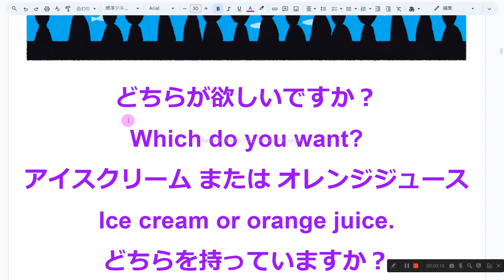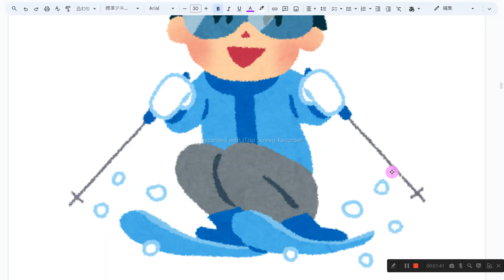71ページ nh1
1　同じものを繰り返し音読しない
2　読めないところは、読まなくてもよい
3　発音に注意を払わない
4　声の大きさ、速さは自由
5　ほかの人の迷惑になりそうなときは、声を出さず、頭の中で音読する
6　音読の内容は何でもよい
7　音読をしたくないときはやらない
8　音読の順番に決まりはない

どちらが欲しいですか？
Which do you want?
アイスクリーム または オレンジジュース
Ice cream or orange juice
どちらを持っていますか？
Which do you have?
私はピザが欲しいです。
I want pizza.
彼女は何を練習していますか？
What does she practice?
彼らは何を勉強していますか？
What do they study?
私はカオリです。
I am Kaori.
あなたはカオリです。
You are Kaori.
あなたはカオリですか？ はい、私はカオリです。
Are you Kaori? Yes, I am.
私はチョコレートが欲しいです。
I want chocolate.
あなたはチョコレートが欲しいです。
You want chocolate.
彼はチョコレートが欲しいです。
He wants chocolate.
私たちはチョコレートが欲しいです。
We want chocolate.
彼らはチョコレートが欲しいです。
They want chocolate.
タカシはチョコレートが欲しいです。
Takashi wants chocolate.